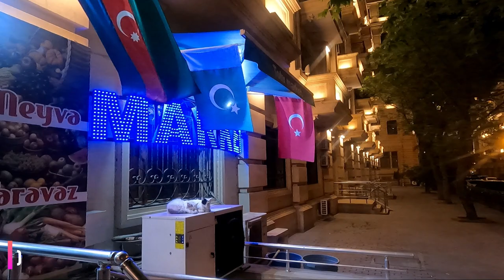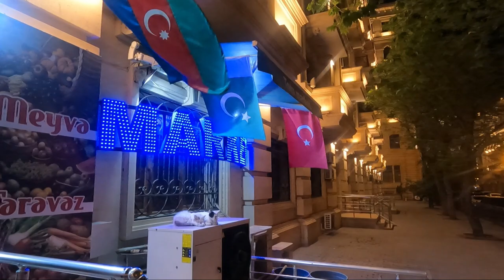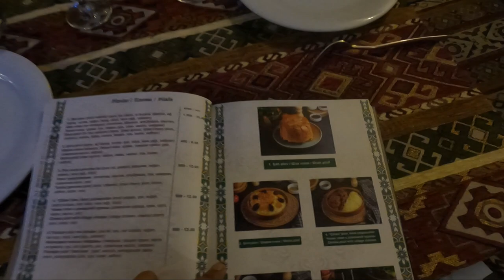Nizami Street Night Walk | Famous Dish of Azerbaijan | Baku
Random walk in baku Azerbaijan.